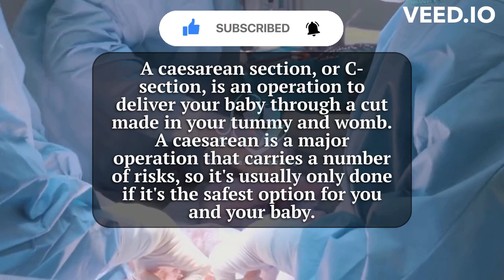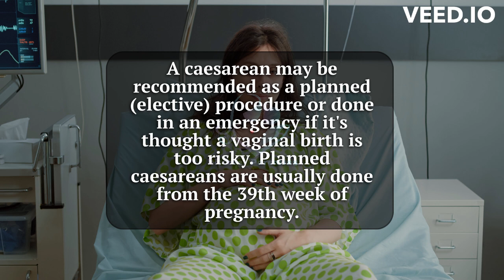6 Reasons That Causes C-section? | Labor & Birth | Discover Parenting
Welcome to our informative video on cause of C-section. In this captivating exploration, we delve into the incredible journey of childbirth, specifically focusing on reasons that result in non-vaginal birth. As this stage marks the remarkable transition from pregnancy to the actual delivery of your little one.

Our expertly crafted video provides a comprehensive overview of the physical and emotional aspects of caesarean by offering invaluable insights for both expecting parents and healthcare professionals to understand and deal it by providing support to both mother and baby.

It's important to remember that every pregnancy is unique, and the duration and signs may vary. Join us in unlocking the wonders of labor and gaining a deeper understanding of the miracle that is childbirth.